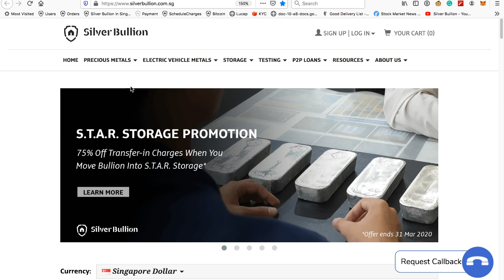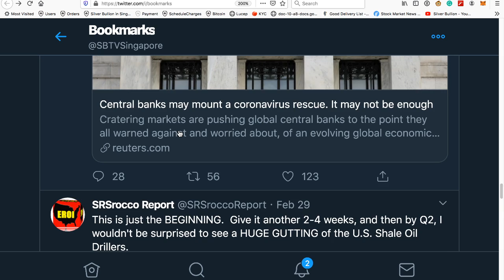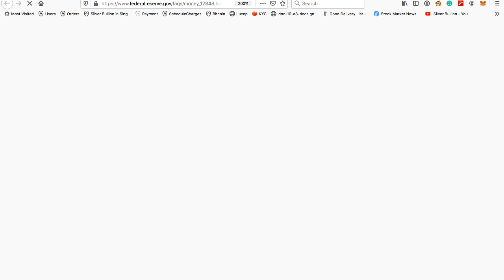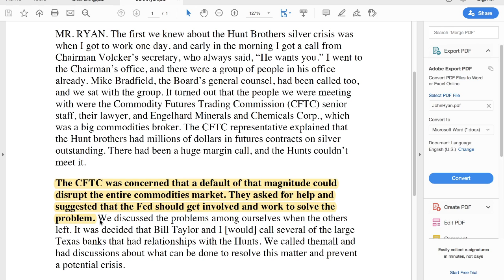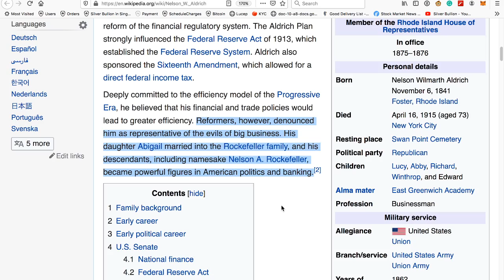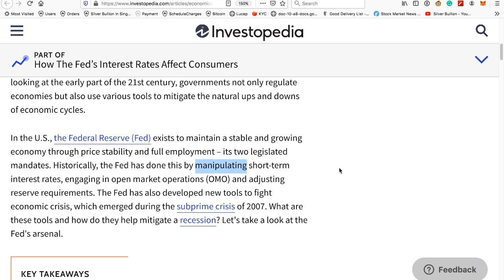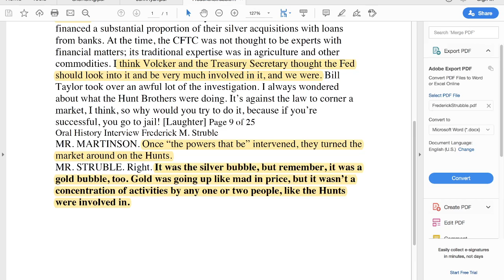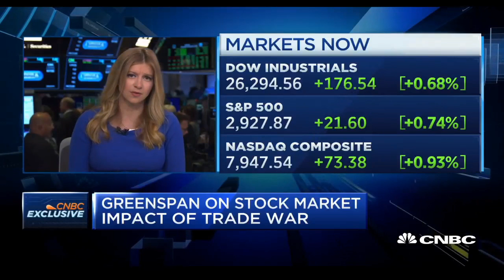Market Manipulation By The Fed Has Never Been So Blatant As Now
Today, we see the Federal Reserve blatantly announce their intentions to use 'tools' such as forward guidance, or to control the yield curve and fight the onset of recessions. These are outright actions to manipulate the market and extend the duration of the business cycle artificially. How have we arrived at such a point where market manipulation is widely accepted as the norm?

Join our Crisis Tracker Telegram group to receive updates on warning signs of the coming economic crisis